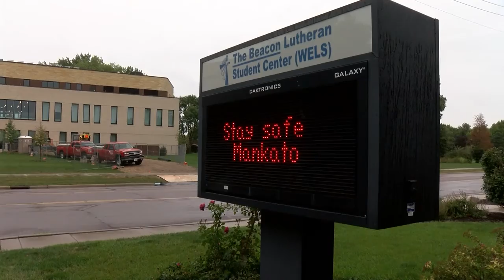RETURN TO CAMPUS: Minnesota State students and staff share fall semester experiences